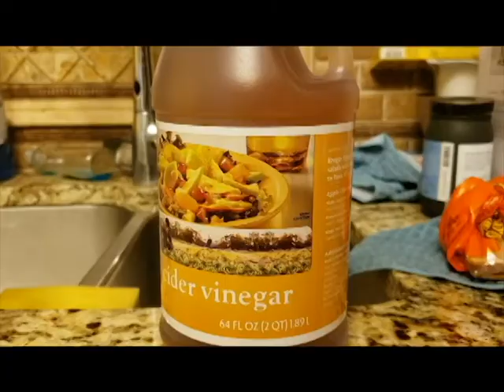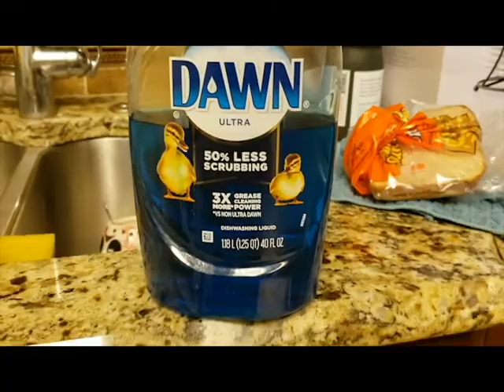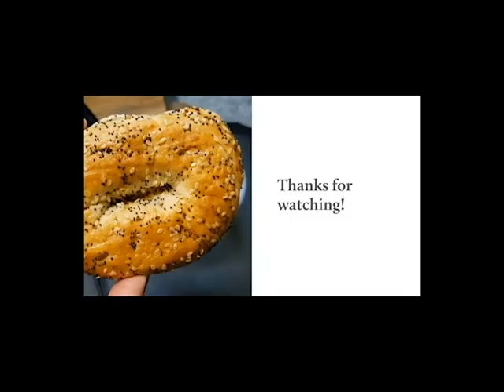Isolation Check In: InstaCart and How to Murder Bugs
TImbley provides advice on using InstaCart and how to kill gnats while checking in from his self-isolation. Also, Timbley gives out his Nintendo Friends code! Come and play Animal Crossing with us!